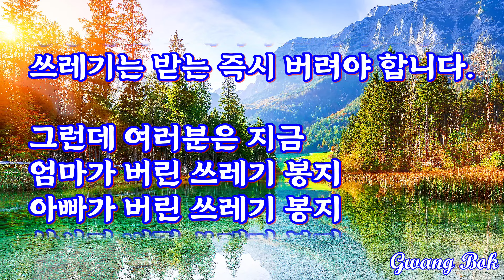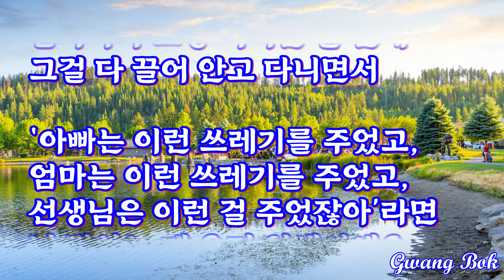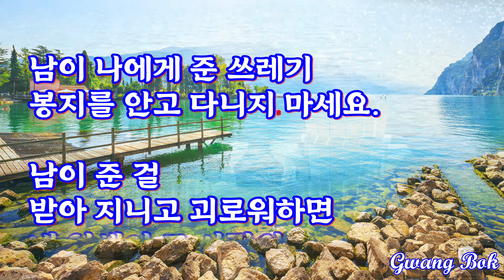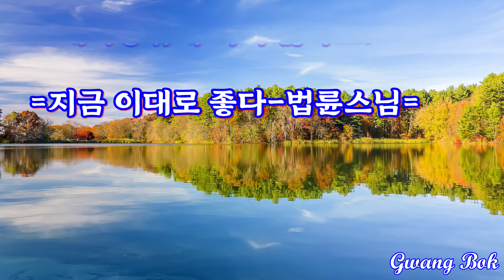남이 한 말로 괴롭다면-법륜스님